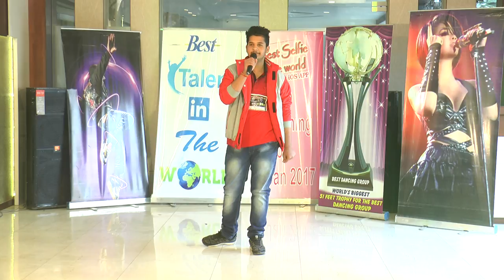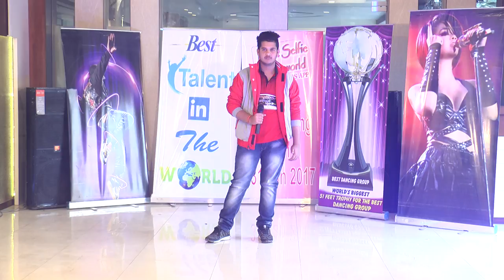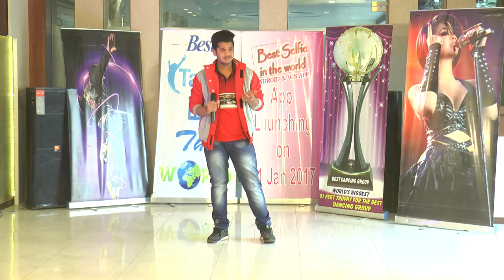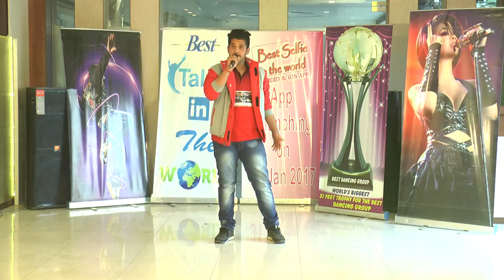mathura Audition Best talent in the world